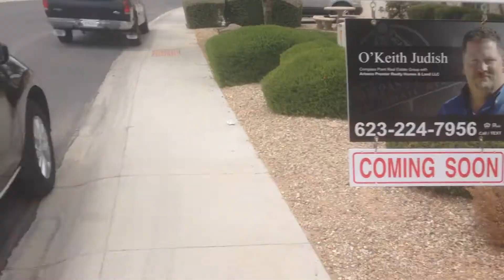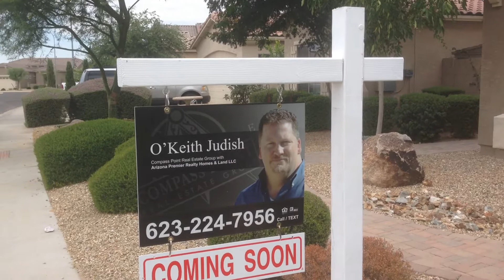2417 S 121St Dr, Avondale, AZ 85323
I have a new listing that will be coming soon on the market in Avondale for $270,000.

Beds/Baths: 5 / 4
Approx SqFt: 3,488 / County Assessor
Year Built: 2007
Pool: Private
Subdivision: Del Rio Ranch Legacy